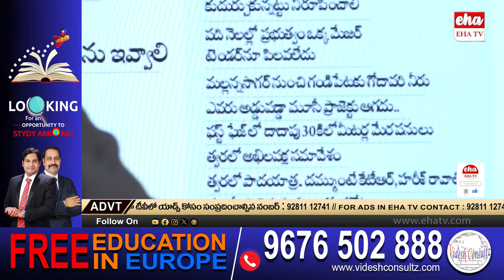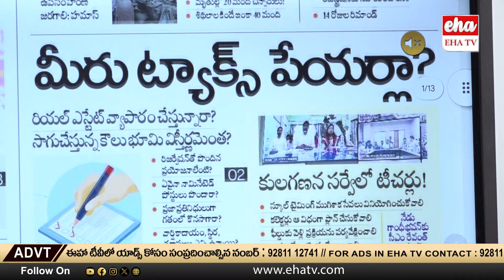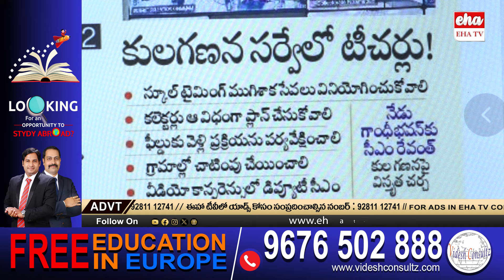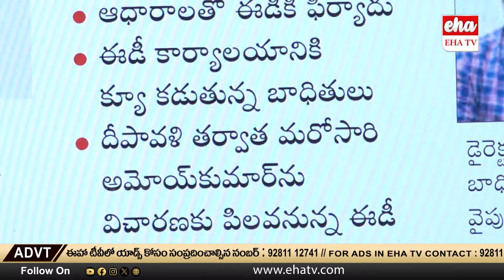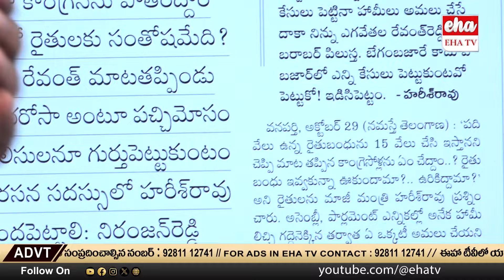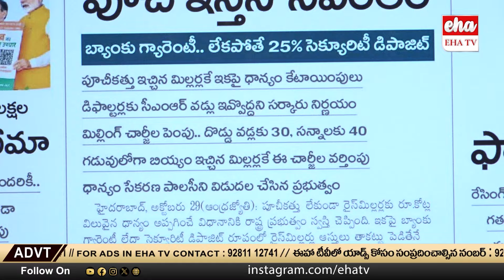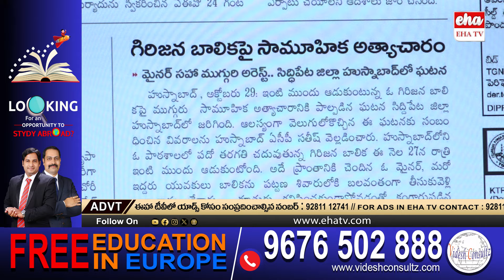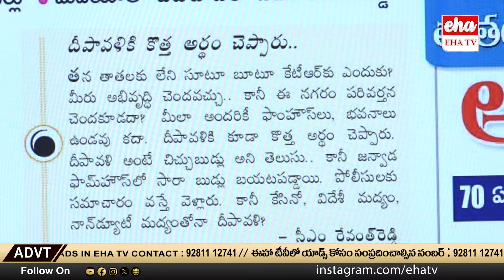CM Revanth Reddy Sensational Comments On KCR | TS News Paper Analysis | KTR | Eha Telangana